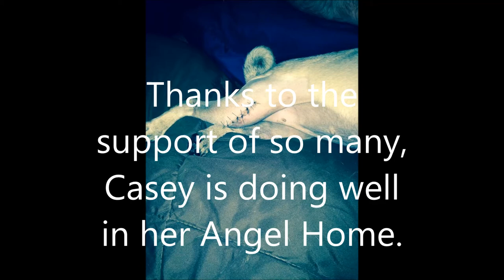Casey One Year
On December 10, 2013 Casey Jones was surrendered to Philly Pug & Short Nose Rescue.  It was not until she got to her foster's home that the extent of her physical problems became evident.

After one year, two surgeries Casey is a happy little pug who is living her life as an Angel of PPSNR.

For more information on Philly Pug & Short Nose Rescue please go to our web